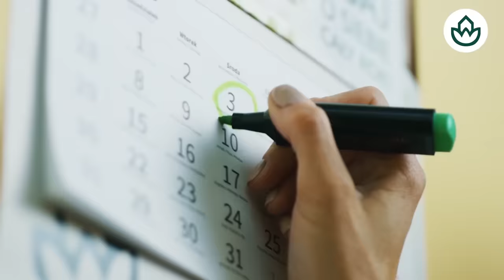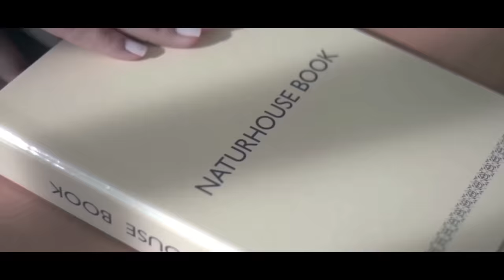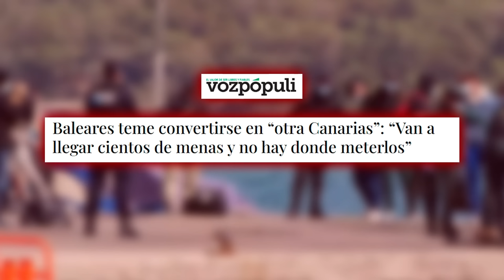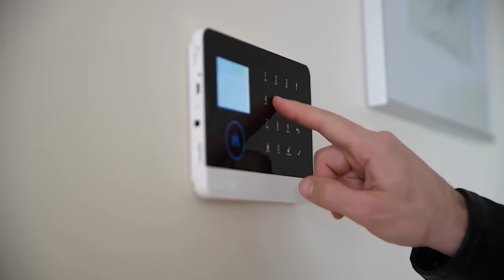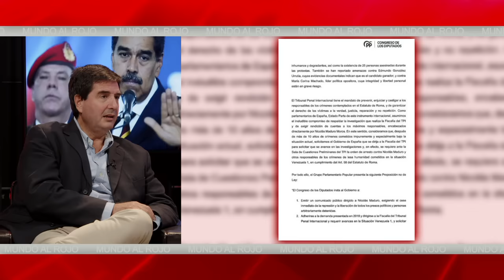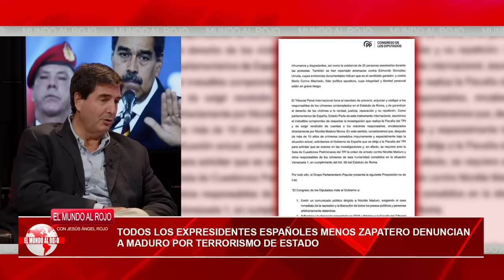🔴ENVIVO/EL MUNDO AL ROJO🔴Sánchez a la despegada abandona a sus leales y apuesta por los Pepiño Boys